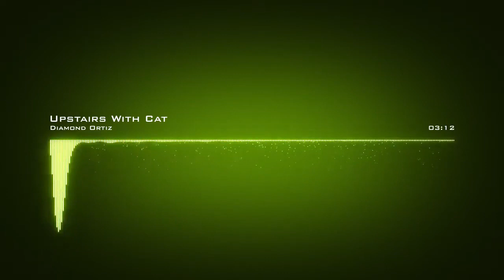Diamond Ortiz ˗ Upstairs With Cat